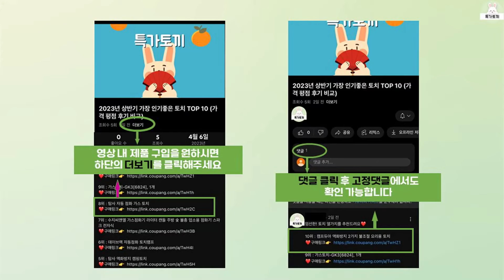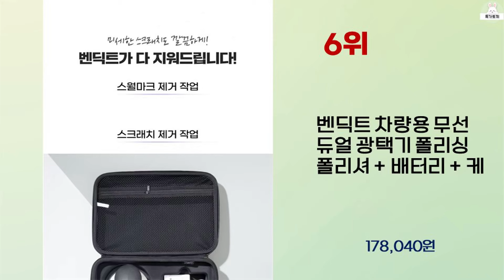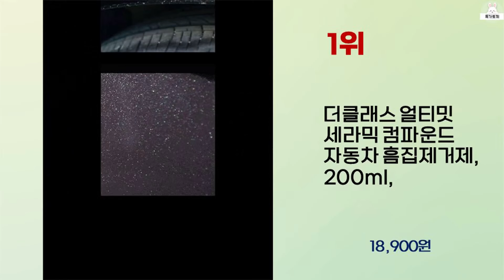2024년 상반기 가성비 좋은 자동차광택기 BEST 10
2024년 상반기 가성비 좋은 자동차광택기 10가지를 소개해드립니다.

10위 : 풀라로스 무선 자동차 광택기 흠집제거 광택복원 유리 유막제거 차

9위 : 모벤즈 자동차 무선 듀얼 광택기 폴리셔

8위 : Horison 무선 자동차 광택기 듀얼 폴리싱 충전식 차량 폴리

7위 : Fowod 자동차 무선 듀얼 광택기 왁싱기 세트 흠집제거 광택복

6위 : 벤딕트 차량용 무선 듀얼 광택기 폴리싱 폴리셔 + 배터리 + 케

5위 : 라호이아 자동차 무선 광택기 듀얼 폴리셔 충전식 왁싱기 차량용

4위 : KKMOON 21V 무선 자동차 광택기 + 배터리 2p 세트

3위 : 바이온 무선 자동차 광택기 듀얼 폴리싱 충전식 차량용 폴리셔 왁

2위 : 풀라로스 무선 자동차 광택기 흠집제거 광택복원 유리 유막제거 차

1위 : 더클래스 얼티밋 세라믹 컴파운드 자동차 흠집제거제, 200ml,

 감사합니다